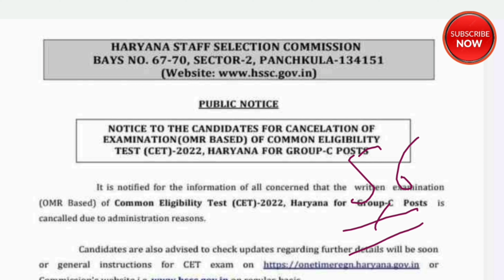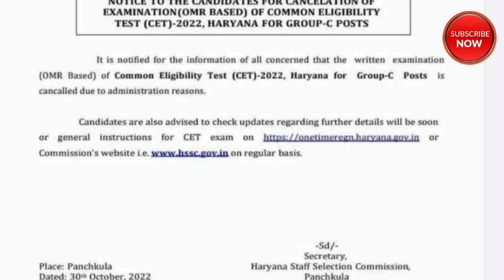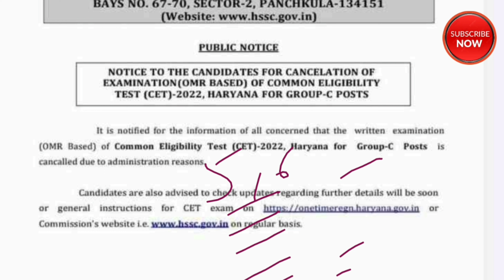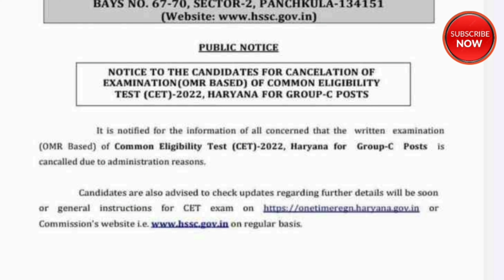बच्चो के साथ मजाक?| CET News Today | CET Admit Card 2022 | CET Exam Date 2022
tgt screening
prt screening syllabus
Examfact commerce
htet new notice
htet news today update
htet 2022 kab hoga
Haryana tet kab hoga
htet exam date Update today
htet exam date aa gayee
HTET NEW NOTICE for exam date
htet exam 2022
htet exam
htet for haryana candidate
pgt screeningexam2022
tgt screening exam2022
htet screeningexam
screeningexam2022
hsscscreening
htet 2022
htet news today
htet update
pgt screening exam
tgt screening
prt screening syllabus
htet ki taiyari kaise karen
htet qualify marks
htet qualification
Htet 2022 notification
Htet new notification
Htet new validity
Htet validity notice
HSSC TGT VACANCY UPDATE
HSSC TGT SCREENING EXAM
HSSC TGT TEACHER VACANCY HARYANA
HSSC TGT NEW VACANCY
HSSC GOVT TEACHER VACANCY
HSSC TEACHING SCREENING EXAM

❤ धन्यवाद!
मैं आपके उज्जवल भविष्य की कामना करती हूं ।।।
Topic covered -

1) This video has no negative impact on the original works (It would actually be positive for them)
2) This video is also for teaching purposes.
3) It is not trans-formative in nature.
4) I only used bits and pieces of videos to get the point across where necessary.